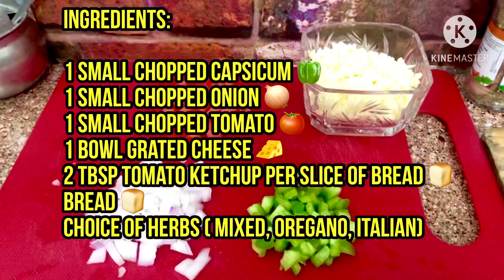Bread Pizza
Quick and easy snack ‘bread pizza’, its delicious and so very easy to make at home with ingredients that are generally available in our kitchen.
You can add veggies as per your taste.

Ingredients:
Chopped Onion, Tomato & Capsicum
Bread slice
Tomato ketchup/Pizza sauce
Cheese
Seasoning

Preparation:
Take a bread slice (white/brown). evenly spread tomato ketchup on the slice. put some grated cheese. put some veggies (Tomato/Onion/Capsicum)...sprinkle seasoning. heat a pan/tawa on low flame. put the prepared slice and cook with covered lid till cheese melts. Your bread pizza is ready to serve !!